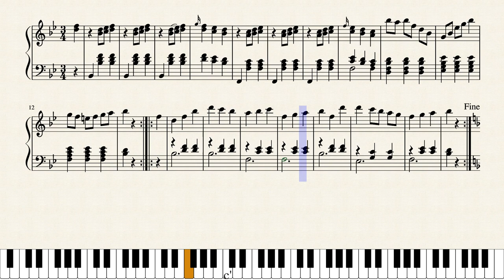Norsk Wals by Hans Hagerup Falbe 1772-1830